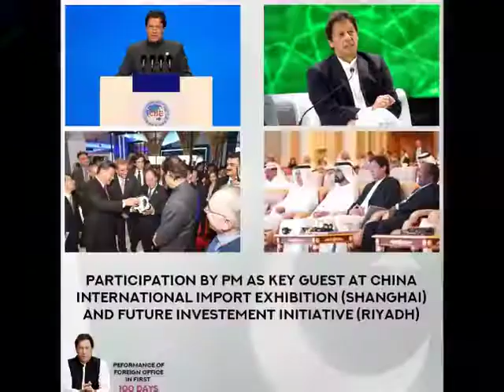Imran Khan Prime Minister of Pakistan 100 Days agenda plan and Performance Part 1 | info archive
PTI Chairman Imran Khan Prime Minister of Pakistan 100 Days agenda plan and Performance  Part 1
Rak di Pakistan ki bunyad